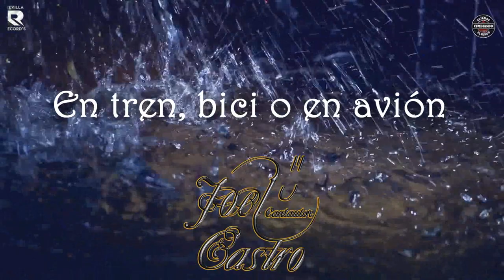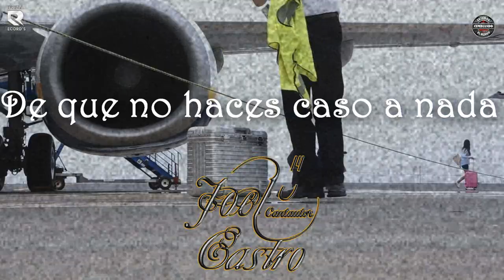ALA CHINGADA JOEL CASTRO VIDEO LYRICS